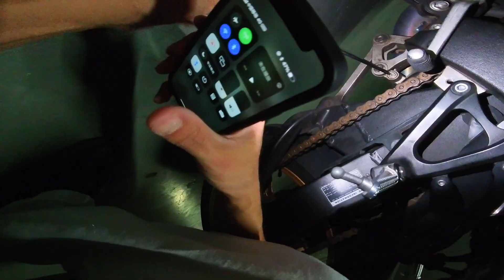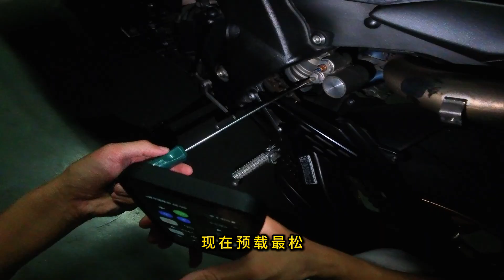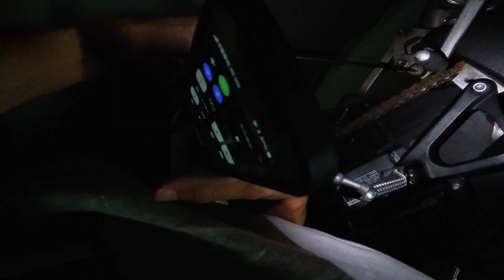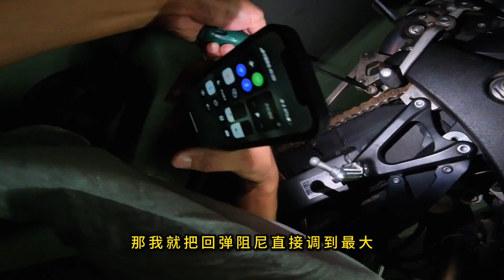【机车避震】实车调节演示！回弹阻尼与静态下沉量的关键关系｜上官琦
避震的设定直接影响骑行的舒适性和操控感。本期视频通过实车调节演示，带你一步步了解：

回弹阻尼如何影响静态下沉量
预载、压缩、回弹的正确调节顺序
不同骑行场景下（赛道、街道、山路、舒适向）的实用设定方法
为什么合适的静态下沉量能提升滤震、避免颠簸、保护后轮

通过实车操作对比，你将更直观地看到：预载和回弹的调整，如何让避震支撑性和舒适度发生巨大变化。看完视频，你就能根据自己的需求完成更专业的避震设定！

成為頻道會員，即可獲取更多專屬課程與相關課件！
我的WeChat：sgq01091215
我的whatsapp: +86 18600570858